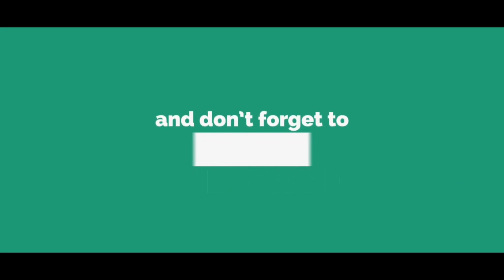BEST PRE-WEDDING 2019 | NIKESH & PRANALI | TERE BIN NAHI LAGDA DIL MERA DHOLNA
Present By : SAGAR FILM & TEAM
Direction  :  VIJAY UBALE
DOP :  MARI,  SUSHAMA SALVE, SHUBHAM WANKHADE & AMIT PAWAR
Editor : AMIT PAWAR
Dron : Shrikant